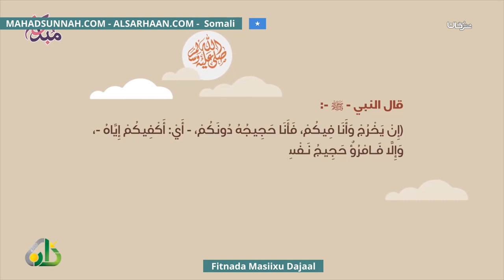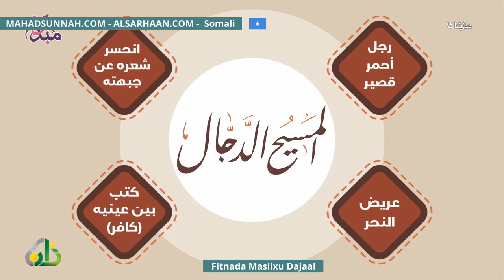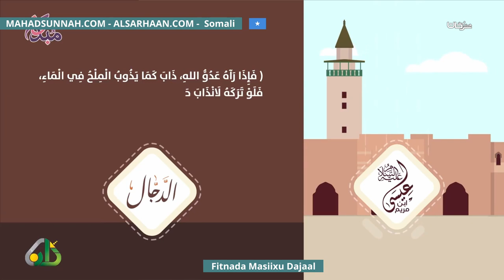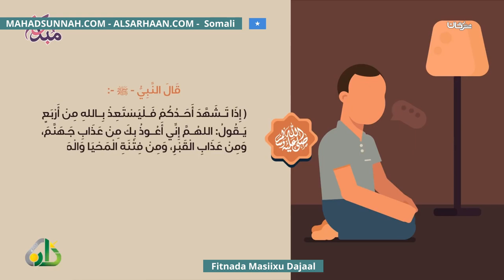Fitnada Masiixu Dajaal فتنة المسيح الدجال